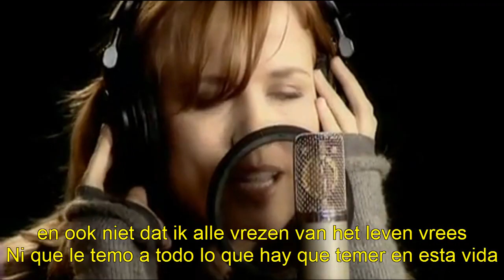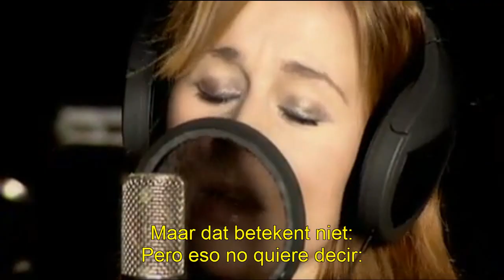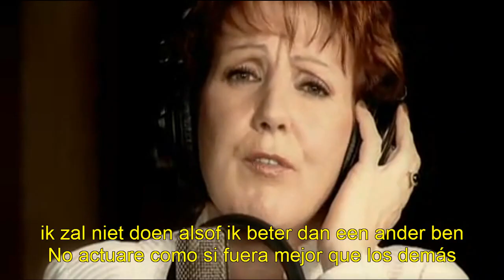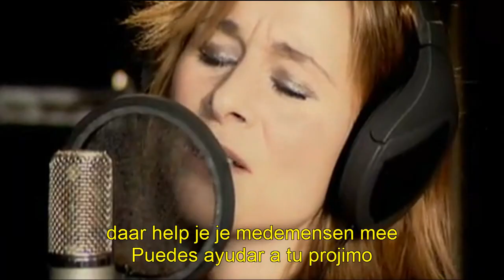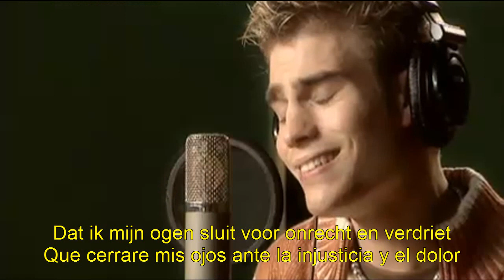Als Je Iets Kan Doen - Artiesten voor Azië subtitulos en español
*Nota del traductor: Giro 555 Den Haag/La Haya es el banco nacional de caridad de los Paises Bajos que abre para recaudar dinero cuando ocurre algun desastre en el mundo.

Partes con Sharon den Adel: 2:17 2:50 y 3:57 ¿Donde esta Sharon? (pista esta por la fila de adelante ;-)